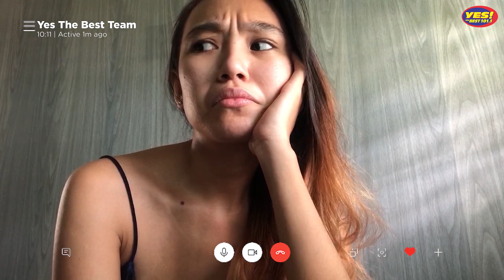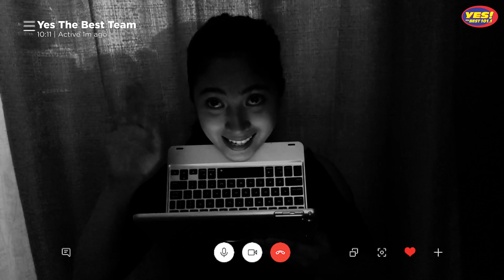Online Meeting Fails by Yes The Best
Kung work from home ka, Bes at madalas kayong may online meeting, for sure nakasaksi ka na rin ng mga ganitong eksena!